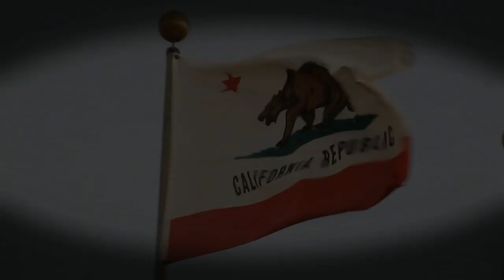California 2012 Trailer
California 2012- Yn Fuan/ Soon